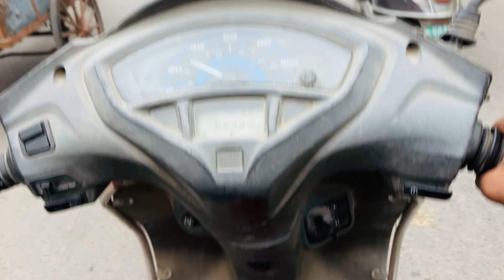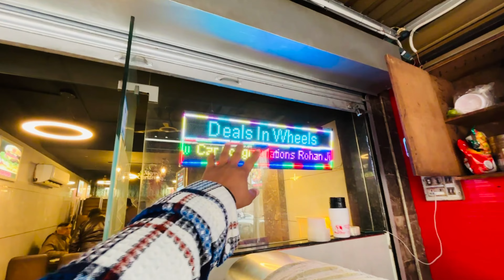Finally 2024 New Year Pe Ek Or Monster Car Ki Delivery Leli 😍